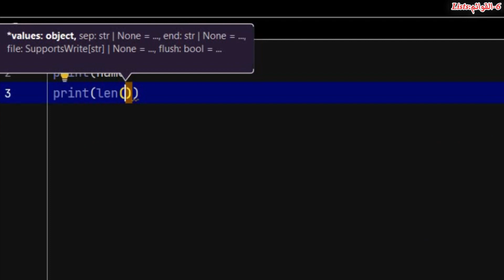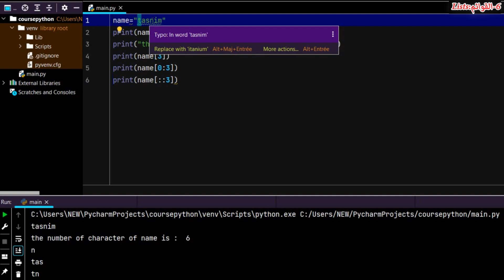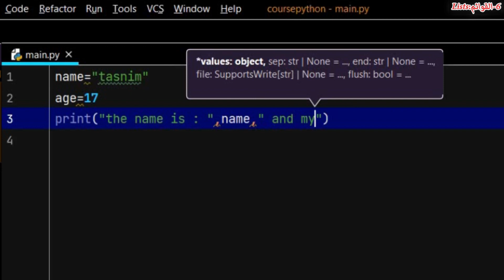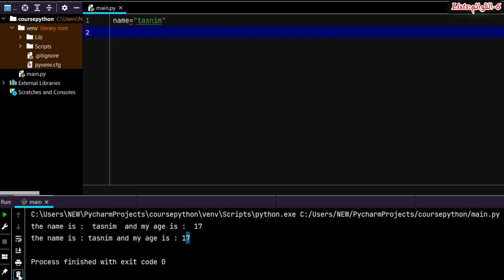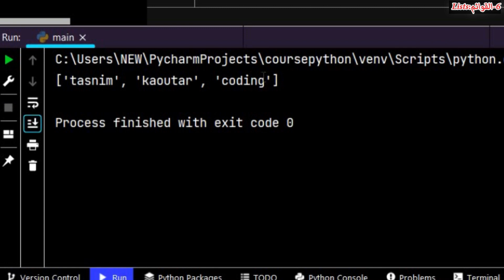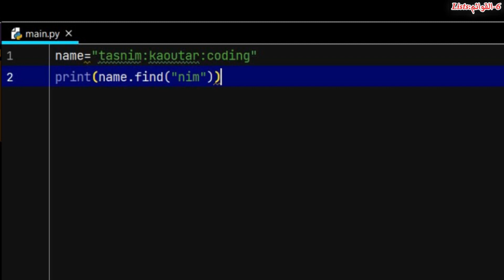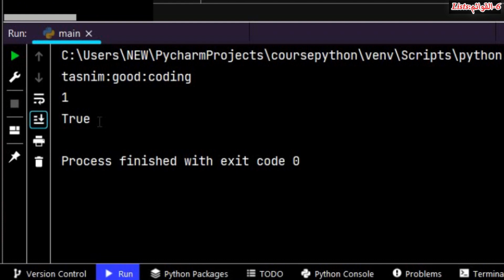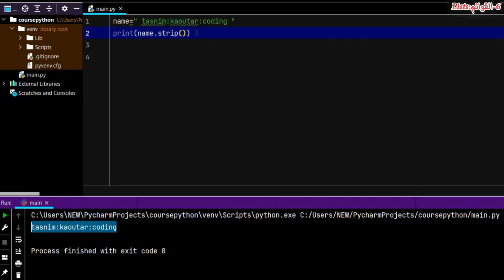تعلم بايثون من الصفر للمبتدئين | شرح القوائم the lists في بايثون #5 | Amina| Python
تعلم البرمجة من الصفر للإحتراف مجانا. كورس تعليم البرمجة للمبتدئين من الصفر. افضل كورس لتعلم البرمجة للمبتدئين. شرح البرمجة للمبتدئين.

تعلم بايثون من الصفر للمبتدئين |خطوات سهلة لإنشاء أصغر تطبيق على الإطلاق بلغة البرمجة بايثون |Amina
تعلم بايثون من الصفر الى الاحتراف للمبتدئين| شرح قراءة و كتابة الملفات في بايثون Amina|Files Python